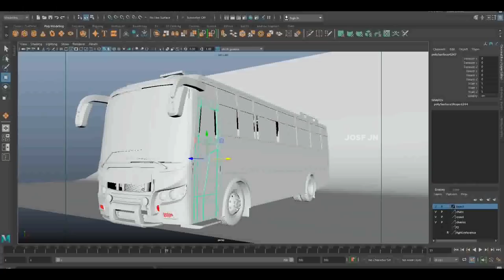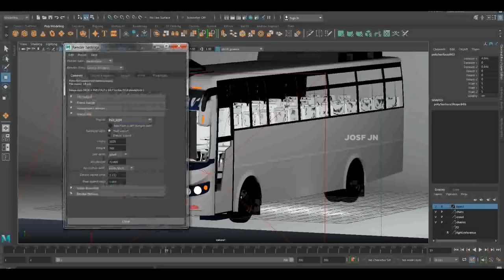1st ZEDONE MOD IN BUSSID BY AKBDA😍